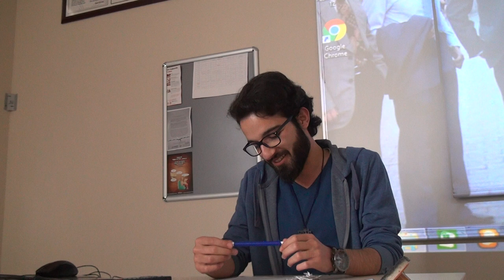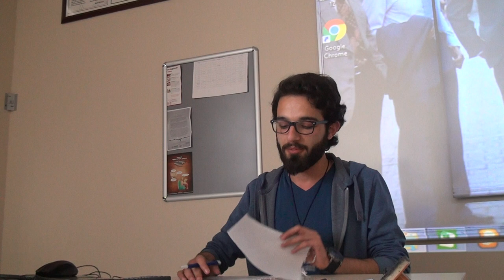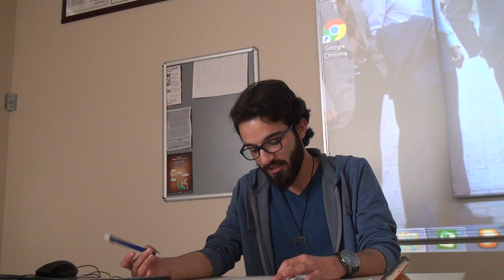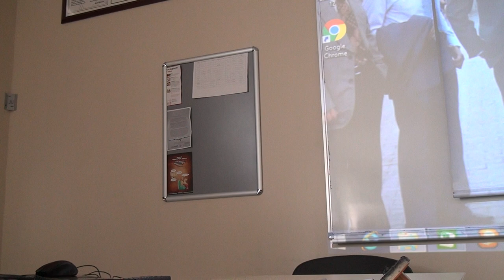Televizyon Kültürü - Yunus Emre Ata